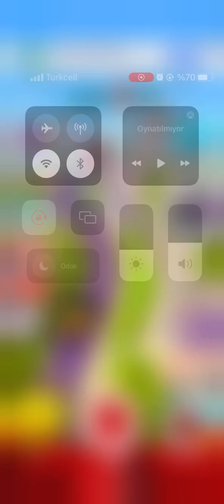I played the ladybug game, it's a very fun game, let's play together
kanalıma katılın